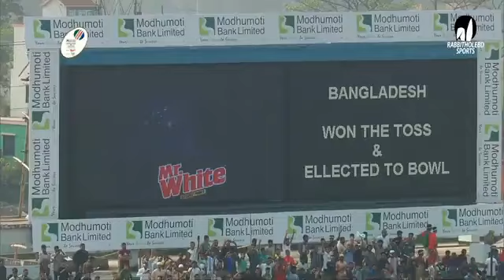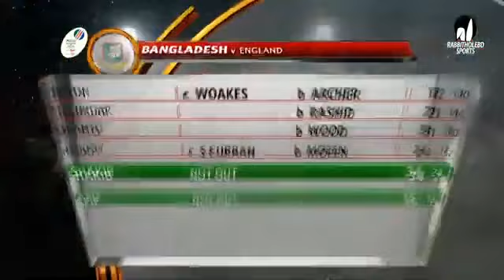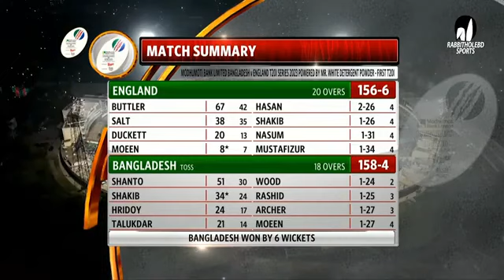Ban vs Eng highlights. t20 match. 09.03.2023